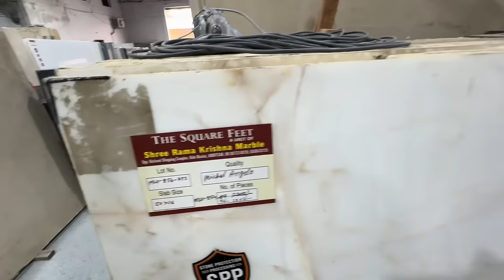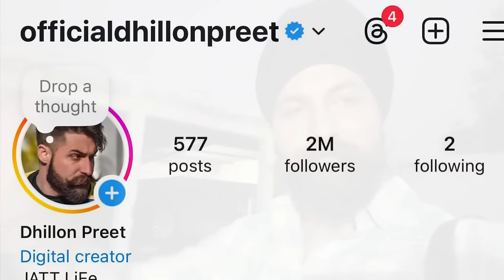Mahabir honi age vapis | Dhillonpreet Vlogs